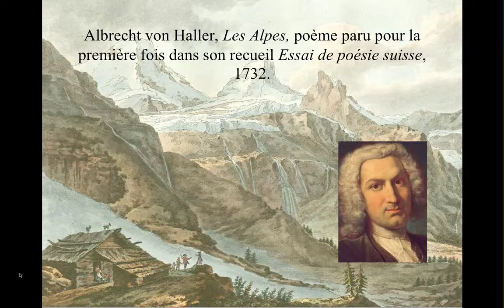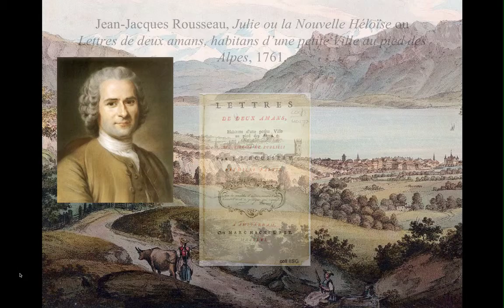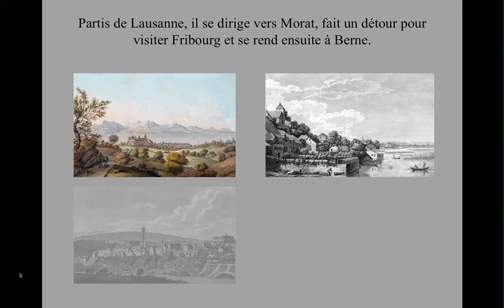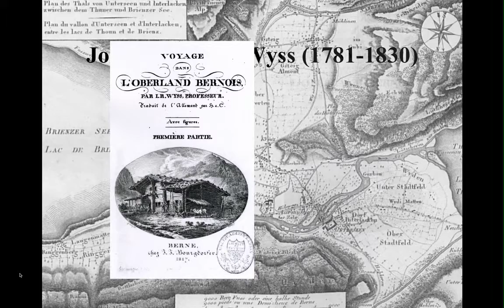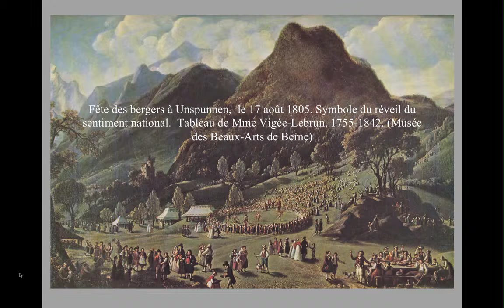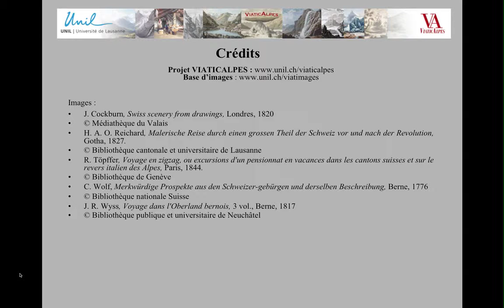Scènes de genre dans l’Oberland : la fabrication de l’idylle alpestre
Réalisation de Delphine Croset, septembre 2009.

Dans ses Lettres sur quelques parties de la Suisse, parues en 1778, Jean-André Deluc offre une vision idyllique de l’Oberland bernois et de ses habitants. Inspiré par les idées de Rousseau, il vante la simplicité et le bonheur régnant dans les montagnes de la Suisse, le parfait équilibre des communautés alpestres et de la nature. Quarante ans plus tard, après les bouleversements apportés par la Révolution puis par la Restauration, Johann-Rudolf Wyss décrit cette région de manière plus proche de la réalité dans son Voyage dans l’Oberland bernois. Il s’intéresse à la vie du petit peuple, à ses coutumes et à ses plaisirs, mais aussi à ses difficultés. Il nous permet aussi de comprendre comment la culture urbaine, et notamment les élites de la ville de Berne, ont fabriqué l’image d’une Suisse agreste et poétique, notamment grâce à la célébration de fêtes locales, dont la célèbre Fête des bergers à Unspunnen. Tout est prêt, dès lors, pour offrir aux futurs touristes un monde factice. Les images des récits de voyage nous feront voir cette dualité du « mythe alpin », idéalisme d’un côté, et de l’autre fabrication du passé.